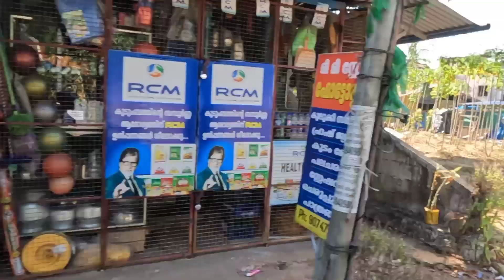കുടുക്കതു പാറ യാത്ര Anchal-Anakulam-kudukkathu para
കൊല്ലം ജില്ലയിലെ അലയമൺ എന്ന സ്ഥലത്തെ ആനക്കുളം വനമേഖലയിലാണ് കുടുക്കത്തുപാറ. സമുദ്രനിരപ്പിൽ നിന്നും 840 മീറ്റർ മുകളിലായി മൂന്നു പാറകൾ ചേർന്ന കുടുക്കത്തുപാറ. മലമുകളിൽ നിന്നുള്ള കാഴ്ചകൾ ആസ്വദിക്കാനായി സഞ്ചാരികൾക്കു 740 മീറ്റർ ഉയരത്തിൽ വരെ കയറാൻ കഴിയും. ആനക്കുളം കാട്ടിലൂടെ ഏകദേശം ഒരു കിലോമീറ്റർ ദൂരം സഞ്ചരിച്ചാൽ കുടുക്കത്തുപാറയിൽ എത്തിച്ചേരാം.